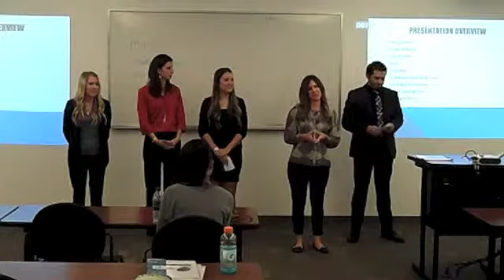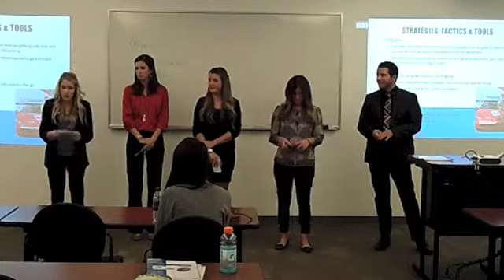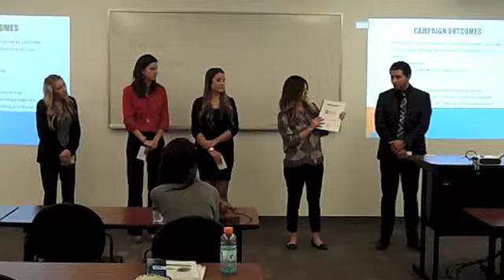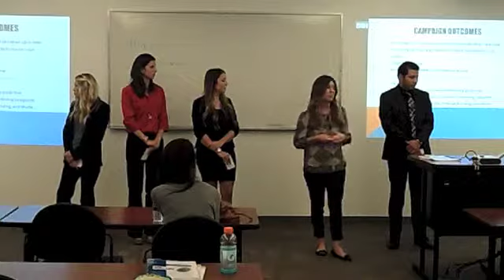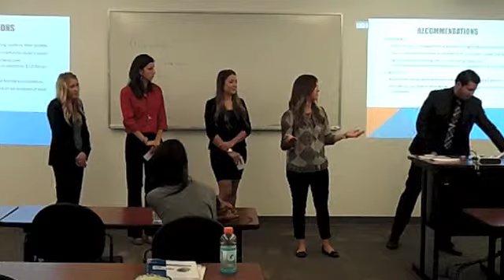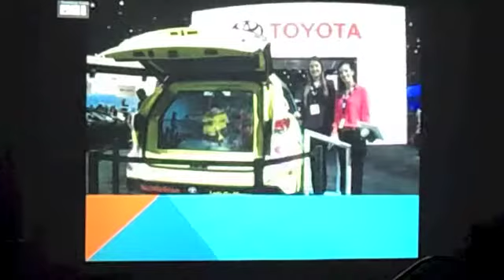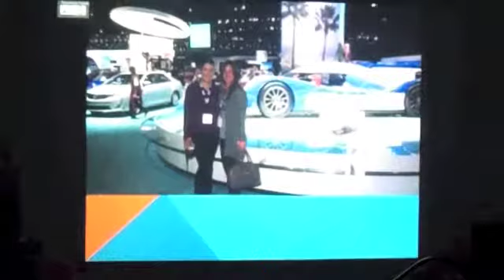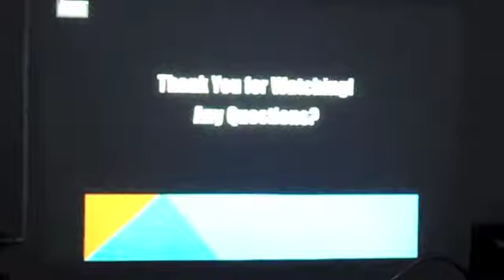Mazda Motorsports (Fall 2013)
This is a Fall 2013 presentation by the student team that conducted a communications project on behalf of Mazda Motorsports. The effort was designed and carried out by students in PRactical ADvantage Communications, the student-run advertising and public relations agency at California State University, Fullerton. Q&A with client at end of video.